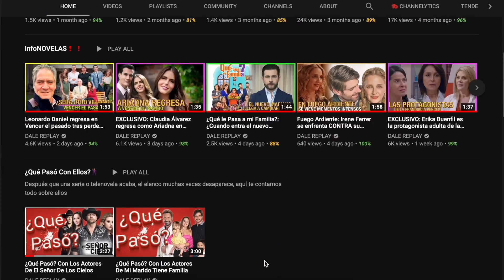¡Univision vs Telemundo! La Desalmada despedazó a Café con aroma de mujer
La Desalmada - Univision: La telenovela La Desalmada que protagonizan los actores Livia Brito y José Ron se ha convertido en un rotundo éxito en Univision, a tal punto que despedazó a Café con aroma de mujer y se convirtió en lo más visto de la televisión hispana.